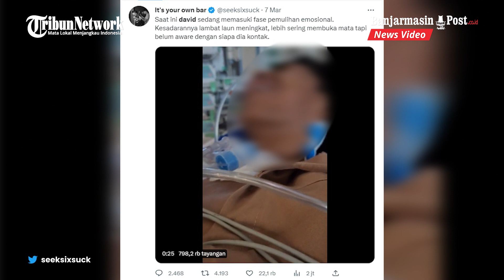David Sudah Sadar dan Buka Mata, tapi Belum Bisa Kenali Orang yang Menjaganya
BANJARMASINPOST.CO.ID - Kondisi terkini David (17) korban penganiayaan oleh Mario Dandy Satrio (20), terus membaik, Selasa (7/3/2023).

Paman sekaligus juru bicara keluarga David, Rustam Hatala mengatakan, David sudah bisa membuka mata dan memberikan respons.

Kesadaran David yang masih dirawat intesnif di ruang ICU RS Mayapada Kuningan juga sudah mulai meningkat.

Meski keponakannya itu sudah membuka mata, namun belum mengenali orang yang menjaganya.

Menurut tim dokter yang menangani kondisi David, perkembangan pasien terus mengalami kemajuan.

Sementara itu, ayah David Ozora, Jonathan Latumahina, sempat mencurahkan isi hatinya selama mendampingi anaknya yang koma di rumah sakit (RS) akibat penganiayaan Mario Dandy.